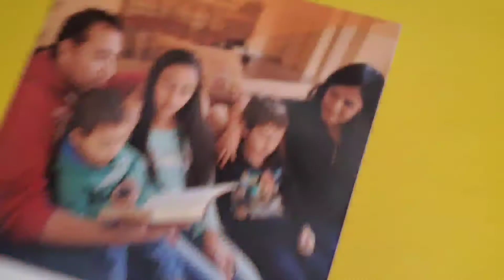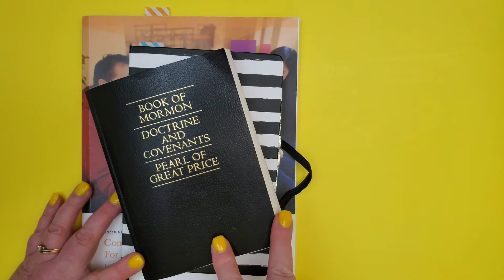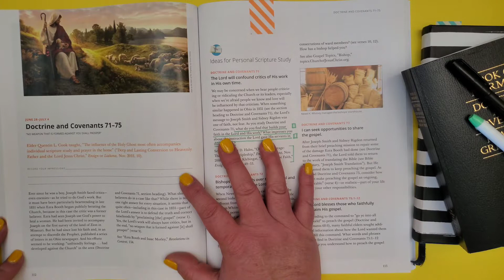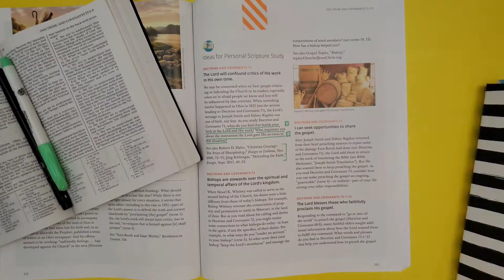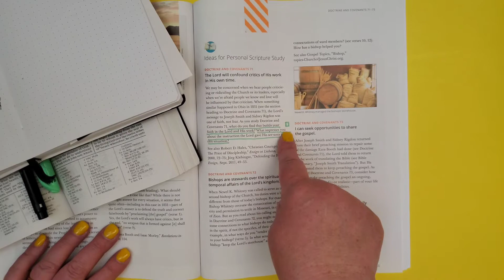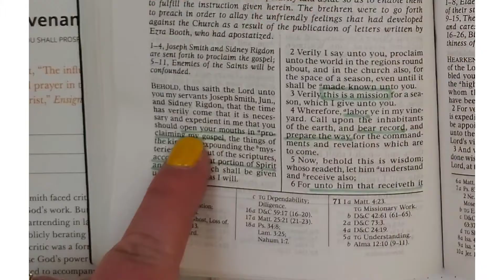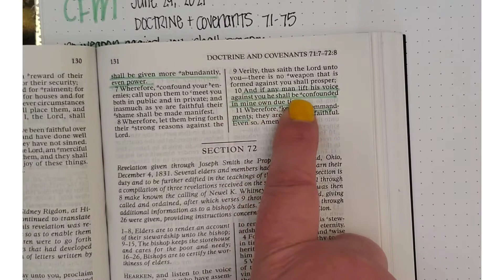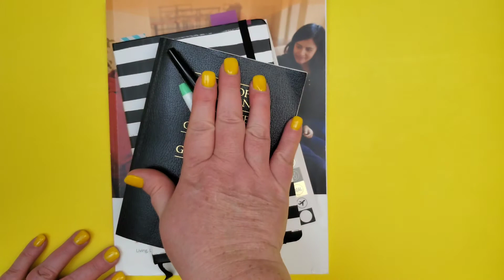How to study Come Follow Me | a step by step guide | Doctrine & Covenants 71-75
Whether you are new to studying Come Follow Me or just want to see how someone else studies their scriptures, watch my video. I get back to the basics of scripture study. This week we are beginning the study of Doctrine and Covenants 71 - 75. I'll get you started for the week and you can carry on to discover all the wonderful things the Lord wants you to know.